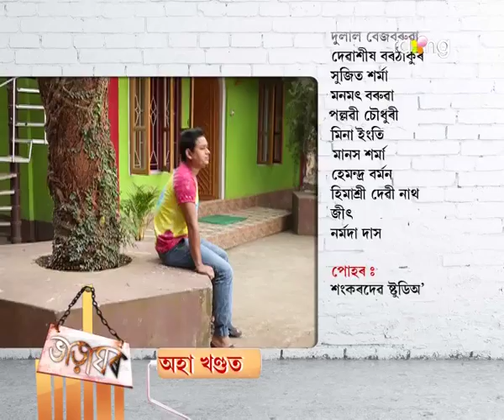Bharaghar | 8th Dec | Full Episode | No 433